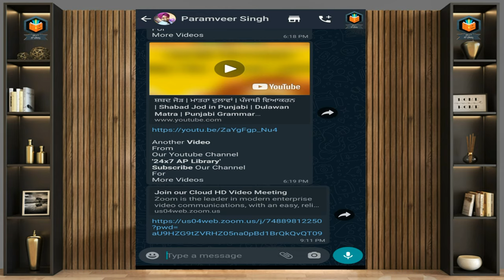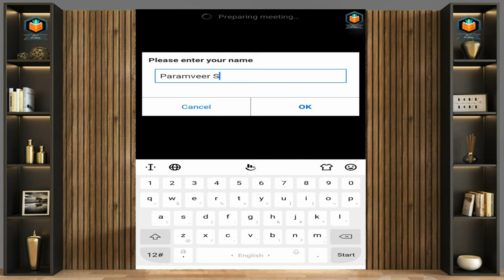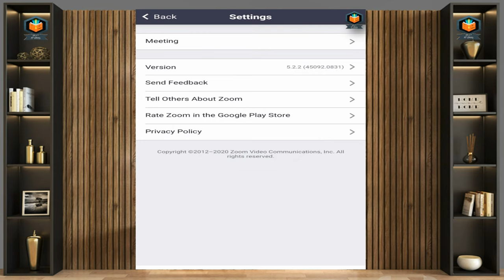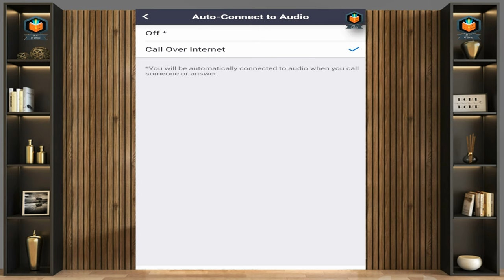How to attend Online Class on Zoom App | Zoom App Tutorial | How to Receive Audio on Zoom App